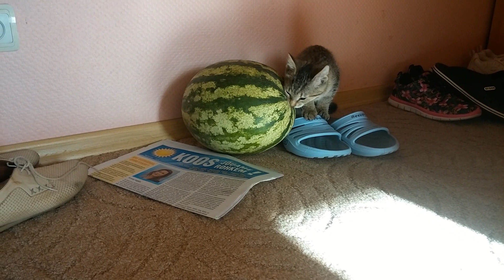Котята Яша и Кася - "арбузный хвост"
Любительница "хвостиков" в том числе и арбузных Кася.